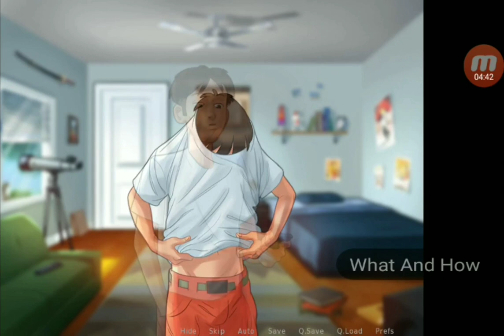how to release crystal from jail in summertime saga || summertime game,summer saga android game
In this video I shall tell you that how to release crystal from jail in summertime saga || summertime game,summer saga android game,summertime saga mod,summertime saga home,